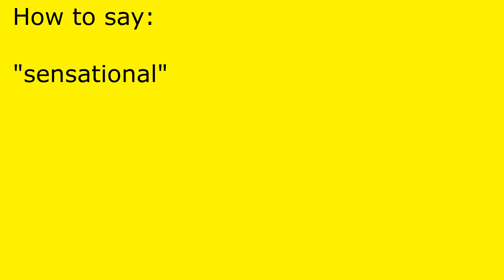How to pronounce sensational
sensational pronunciation.